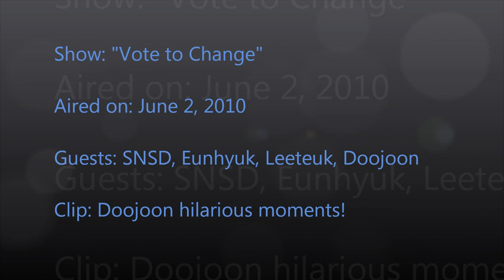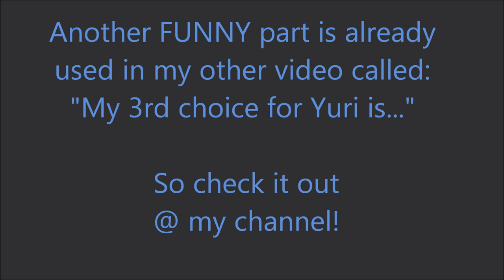(BEAST) Doojoon's voice cracking infront of SNSD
Some funny moments from BEAST/B2ST leader, Doojoon with some members of SNSD and Super Junior . BIG THANKS to SJsubs for the video!!!